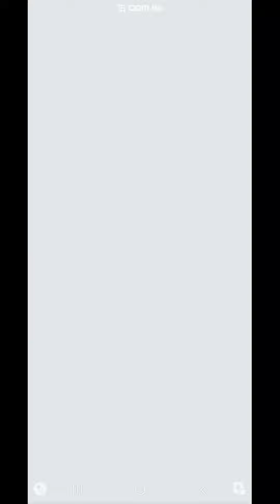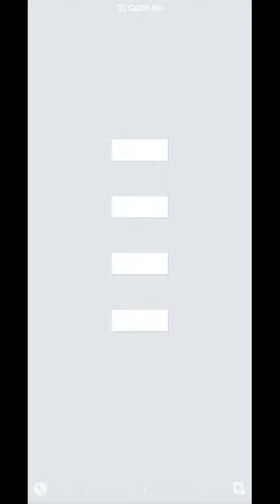[Puzzle Daddy] okay? ∥ Level 1~10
Let's do all the puzzles with a video of the puzzle daddy

 ▷ Gameplay
  ▶ Township, Candy Crush, Merge game...